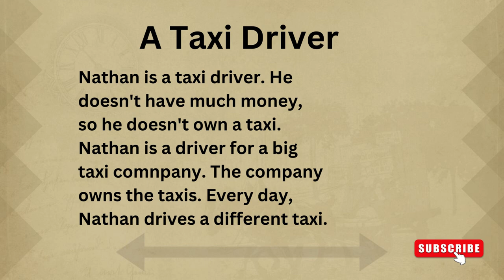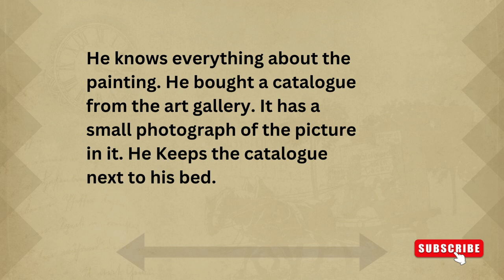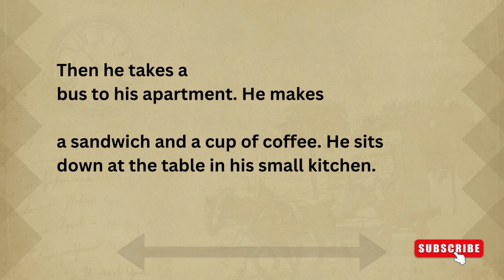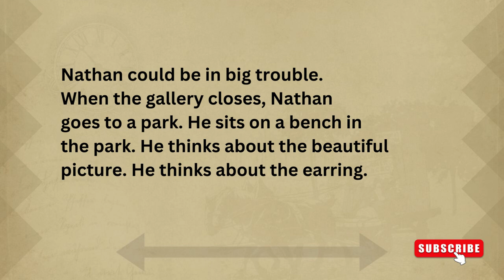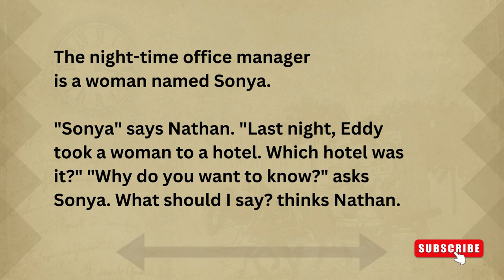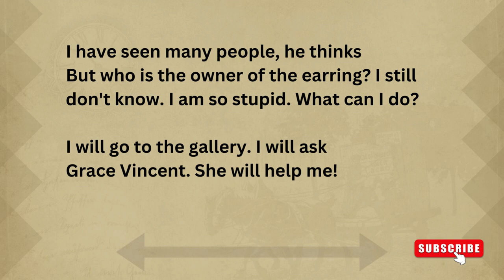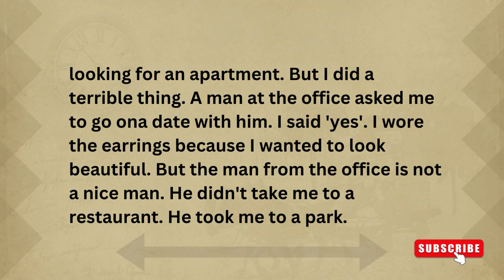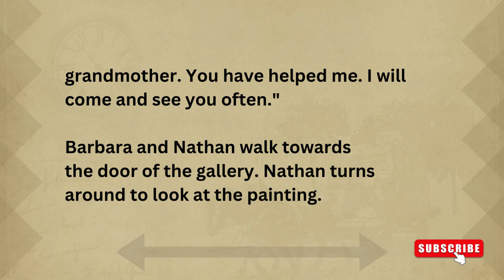how to learn English || A Taxi Driver || English story for listening || Improve your English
taxi
taxi driver
taxi gallery